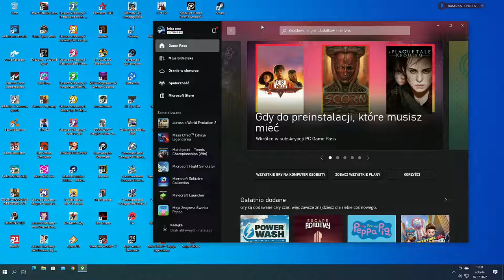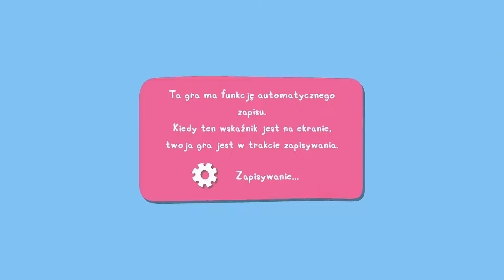🔴LIVE🔴 My Friend Peppa Pig - Czy to Chora Gra Czy Ja.... [PC]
Witam ja mam na imię Boguś i gram w różne gry . Na co dzień pracuje a YouTube jest dla mnie takie hobby . Gram w gry od 1992 r.
*Sprzęt
PC Numer 1
- Płyta główna : ASRock Fatal1ty B450 Gaming K4
- Procesor : AMD Ryzen 7 2700X
- Pamieć : Patriot 16GB (2x8GB) 3000MHz CL16 Viper 4
- Zasilacz : Corsair Corsair CX750W 80+BRONZE
- Karta Graficzna : Gigabyte GeForce GTX 1070 G1 Gaming
- Chłodzenie CPU :
- Obudowa : COOLER MASTER CMSTORM TROOPER STRYKER
PC Numer 2
- Płyta główna Gigabyte GA-Z170X-Ultra Gaming, Z170, DDR4, SATA3, USB 3.1, ATX
- Karta graficzna Gigabyte GeForce RTX 3070 Ti  8GB
- Pamięć Corsair Vengeance LPX DDR4 2x8GB 3000MHz
- Dysk twardy Western Digital Caviar Blue 1TB
- Dysk SSD HyperX Savage 240GB
- Zasilacz SilentiumPC Vero M1 600W
- Chłodzenie CPU SilentiumPC Fortis 3 HE1425
- Obudowa SilentiumPC Aquaris X70W Pure Black
*Konsole
- PS4
- Xbox360
- PS2
- Nintendo WII
- Xbox Series S
 *Kontrolery
- G29